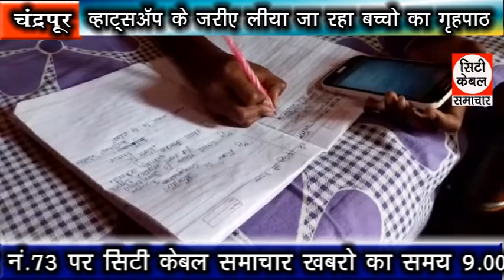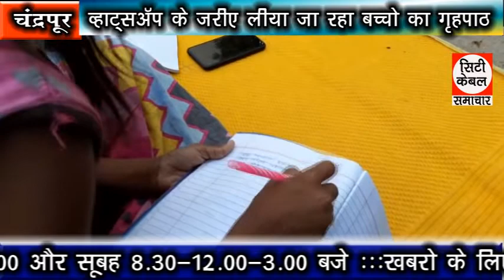व्हाट्सअप के जरिए लिया जा रहा बच्चो का गृहपाठ City Cable Samachar 24.04.2020